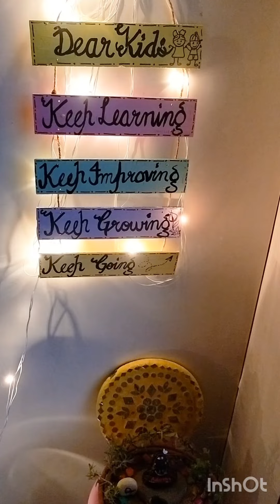easy stepbystep hanging motivational artandcraft creative pastel#🥰😊